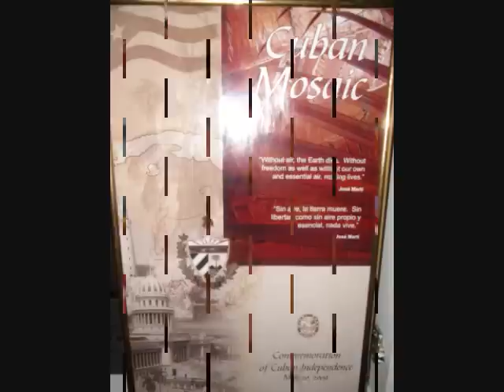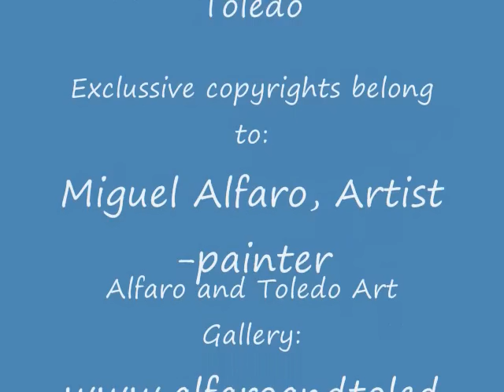MiguelAlfaroArt 2011Video 0001